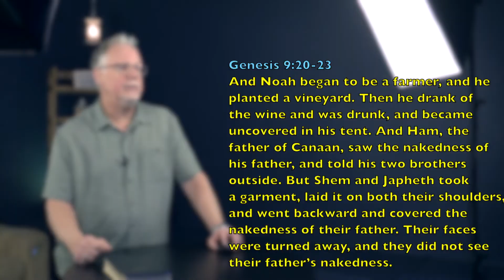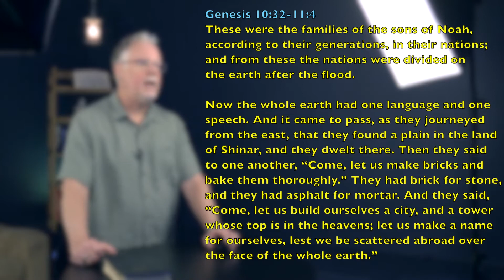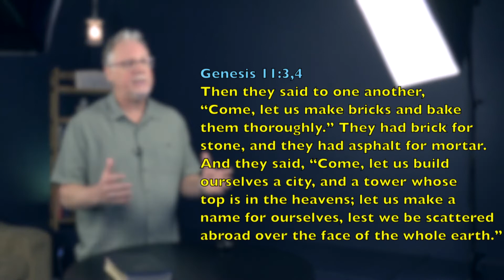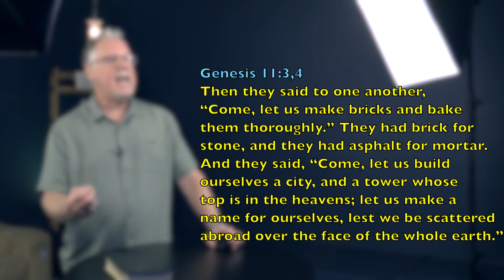Digging Deeper Moment 83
The background of Old Testament Israel #16